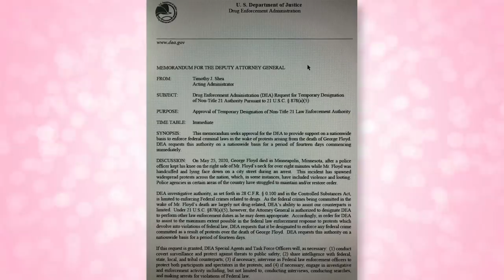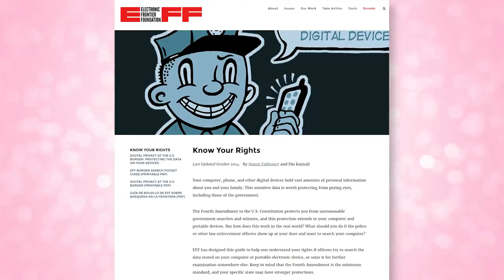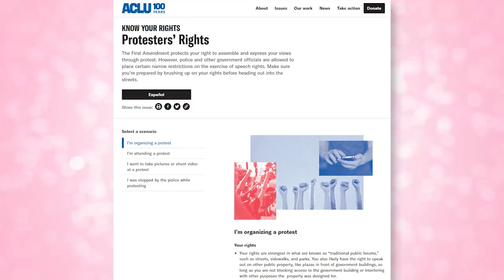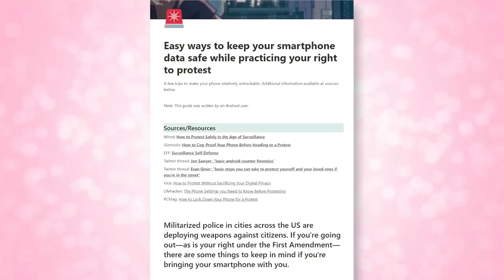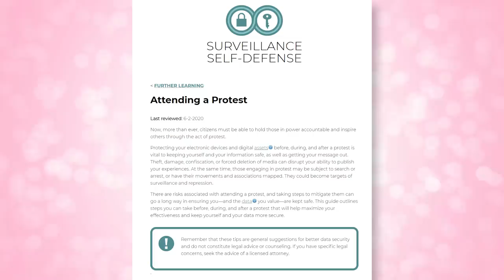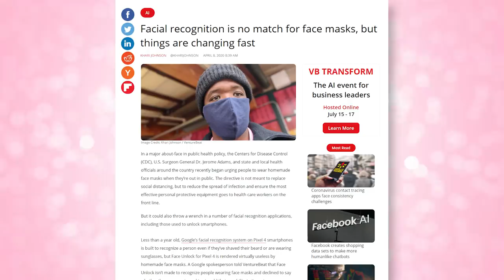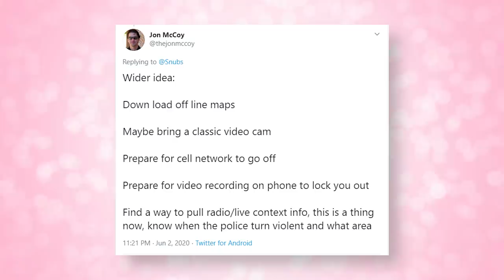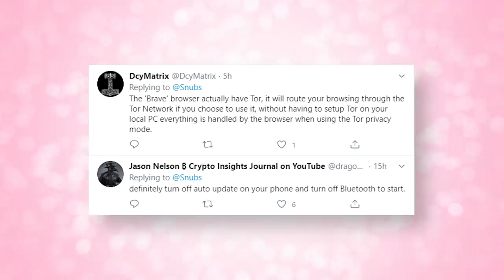Anti-Surveillance Tips From A Hacker - How To Protect Your Phone Data and Not Be Tracked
In response to current (and building) problems with people in authority taking advantage of their power to commit terrible acts, I'm sharing some tips and knowledge that infosec professionals use whenever we go to hacker cons, so you can better protect your devices and data when you're demonstrating.

Any and all profits from this video's monetization will be donated to Campaign Zero

Mail ✈
SHANNON MORSE
558 CASTLE PINES PKWY UNIT B-4 #198
CASTLE PINES CO 80108
UNITED STATES

Music from Pond5 🎵 and YouTube's Music Library